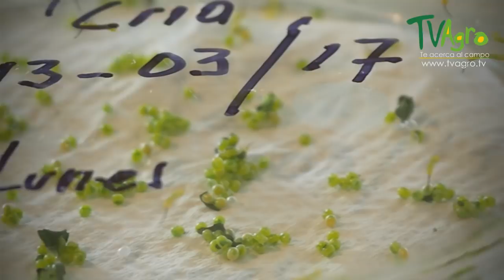Manejo integrado de Plagas de Caucho - TvAgro por Juan Gonzalo Angel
El establecimiento de nuevas plantaciones de, y el aumento de la producción de látex, son importantes para el desarrollo del sector cauchero y de la industria nacional.
Determinar que el Caucho como cualquier cultivo también está expuesto al ataque de plagas y enfermedades, un tema importante del cual conoceremos, el gusano Cachçon principal plaga; como y cuales son las principales formas de atacar y combatir la plaga.
El caucho es un polímero elástico, cis-1,4-polisopreno, polímero del isopreno o 2-metilbutadieno. C5H8 que surge como una emulsión lechosa (conocida como látex) en la savia de varias plantas, pero que también puede ser producido sintéticamente. La principal fuente comercial de látex son las euforbiáceas, del género Hevea, como Hevea brasiliensis. Otras plantas que contienen látex son el ficus Euphorantonius Cruznavs y el diente de león común. Se obtiene caucho de otras especies como Urceola elastica de Asia y la Funtumia elastica de África occidental. También se obtiene a partir del látex de Castilla elástica, del Kalule patenium argentatum y de la Gutapercha palaquium gutta. Hay que notar que algunas de estas especies como la gutta percha son isómeros trans que tienen la misma formulación química, es el mismo producto pero con isomeria diferente. Estas no han sido la fuente principal del caucho, aunque durante la Segunda Guerra Mundial, hubo tentativas para usar tales fuentes, antes de que el caucho natural fuera suplantado por el desarrollo del caucho sintético.

En la actualidad el Hevea se cultiva en grandes plantaciones, en algunos casos propiedad de grandes industrias del neumático, en las que se utilizan injertos de variedades genéticamente modificadas para optimizar la producción de látex. Las zonas de mayor producción son China, México, Vietnam y Brasil. Hubo grandes plantaciones de Heveas en África tropical, Guinea, Liberia y Congo, pero actualmente el predominio de la producción pertenece al Sudeste asiático